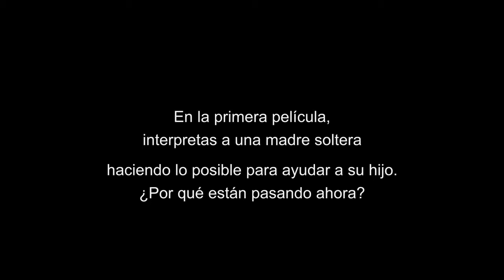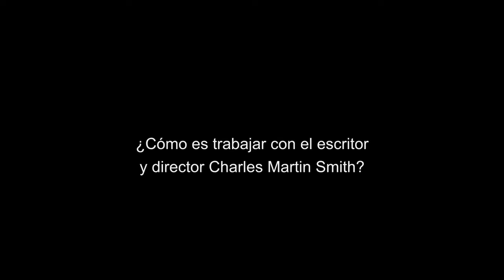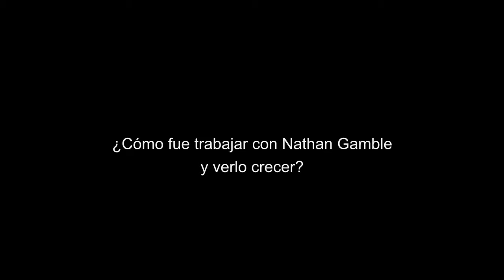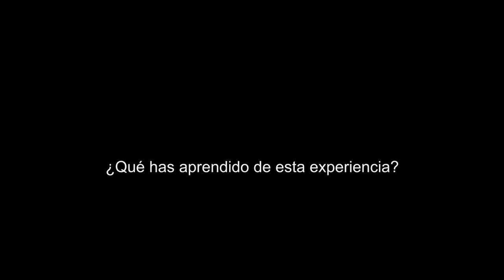WINTER EL DELFÍN 2 Entrevista 2014 Subtitulado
La maravillosa historia de Winter, el delfín continúa. Basada en la vida real de Winter ahora cuenta con la participación de un nuevo delfín bebé llamado Hope, que fue rescatada en 2010 por el Clearwater Marine Aquarium.